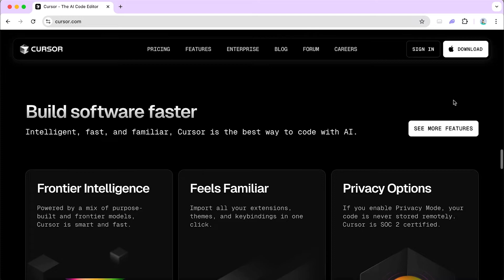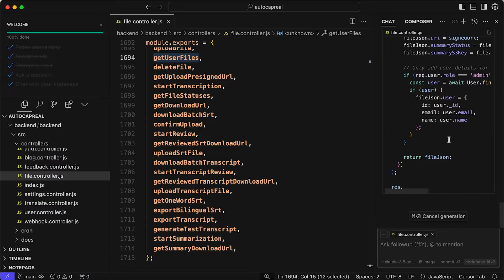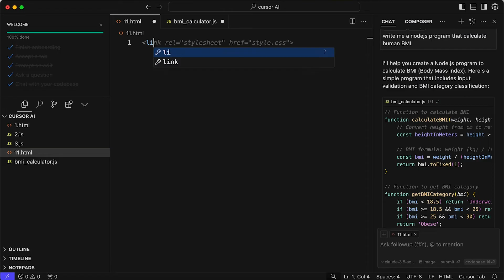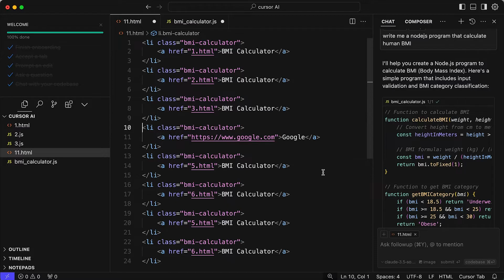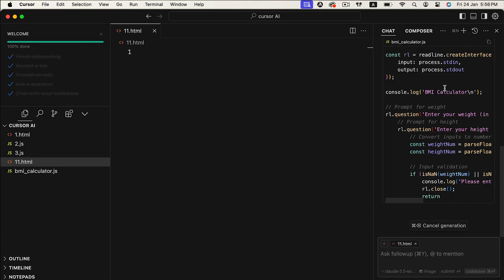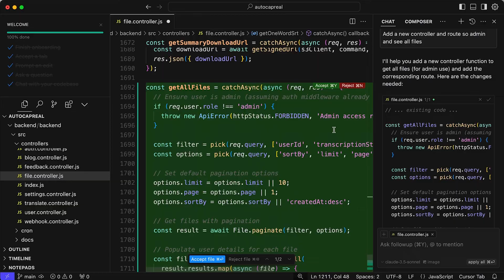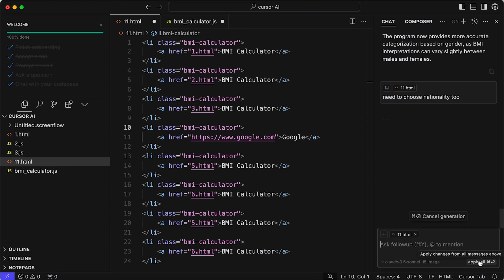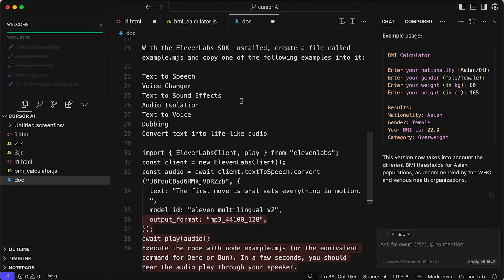Cursor AI 教學 - 實戰4個月後的終極使用心得！10x你的Programming 效率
今天，我想和你分享，我用了Cursor 4個月，去開發軟件，的終極使用心得。

Cursor 是一個可以讓你寫Program的開發編輯器。它其實是Visual Studio Code的一個分支，但它加入了很多，AI輔助寫程式的功能。

這個Cursor，真的非常厲害，是一個劃時代的產物。

它將AI Model的寫Code的能力發揮到極致 - 可以超強地幫你寫Code，真的可以10X你的開發效率！

今天 - 我會分享Cursor的3個主要用法，和8個Tips，讓你學會使用這個Programming神器。這些都是我這4個月以內，瘋狂使用Cursor去做開發，總結出來的心得。